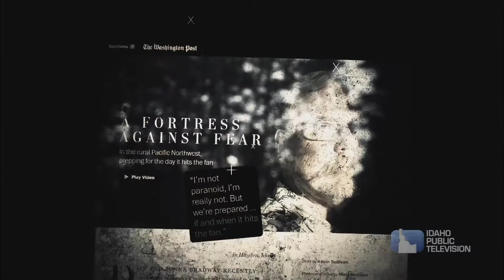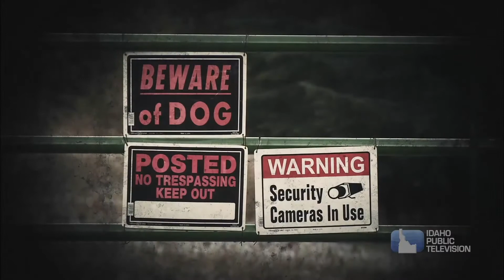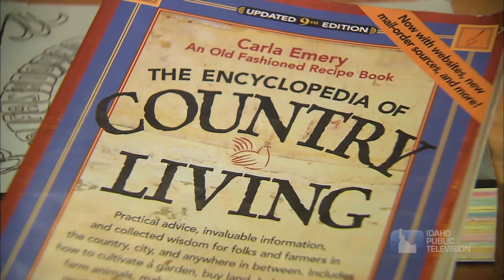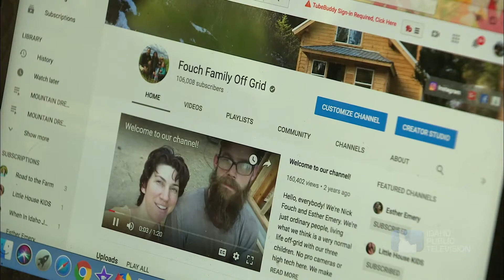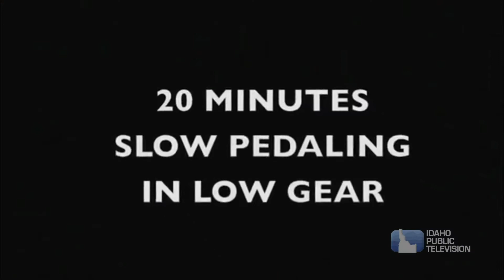This is what it's like when you take your family off the grid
Outdoor Idaho goes “Off the Grid” to explore why many Idahoans choose to unplug from the power company and leave city life. The vast majority of those who go off the grid do so because they want a simpler life, while also gaining self-sufficiency and independence.